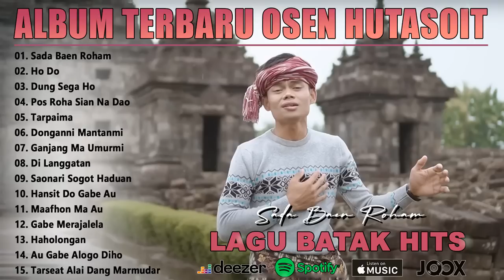Osen Hutasoit ~ Sada Baen Roham ~ Lagu Pop Batak Terbaru 2022 ~ Lagu Batak Enak Didengar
Tracklist :
01. Sada Baen Roham
02. Ho Do
03. Dung Sega Ho
04. Pos Roha Sian Na Dao
05. Tarpaima
06. Donganni Mantanmi
07. Ganjang Ma Umurmi
08. Di Langgatan
09. Saonari Sogot Haduan
10. Hansit Do Gabe Au
11. Maafhon Ma Au
12. Gabe Merajalela
13. Haholongan
14. Au Gabe Alogo Diho
15. Tarseat Alai Dang Marmudar